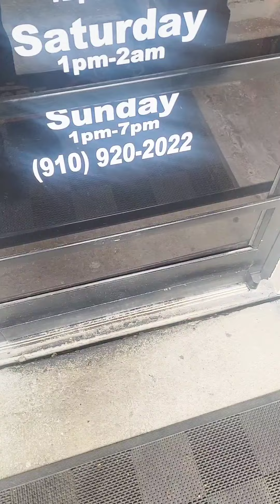Vlogmas 8..9..10🙄...T-shirts are done..LV on my nails